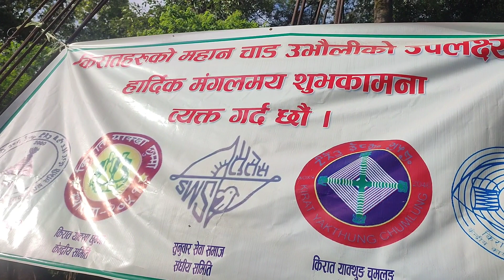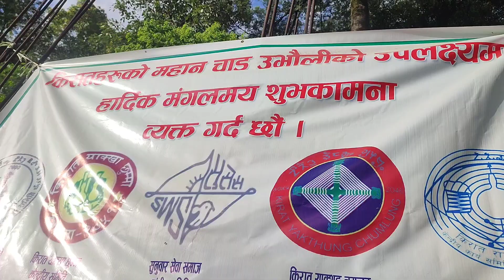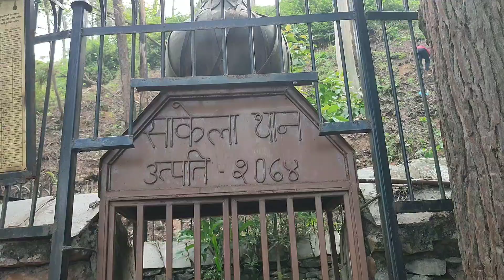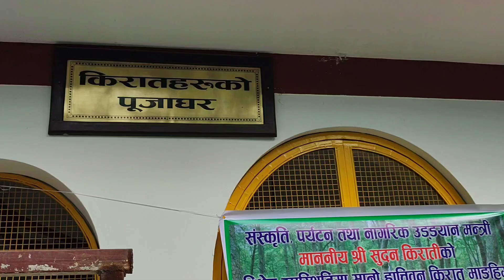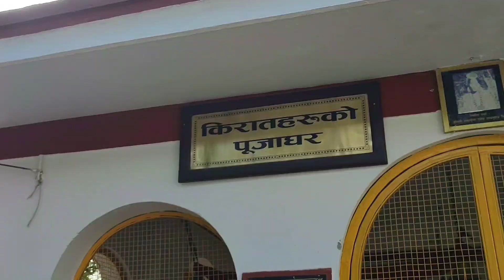हातीबनमा बृक्ष रोपन कार्यक्रम